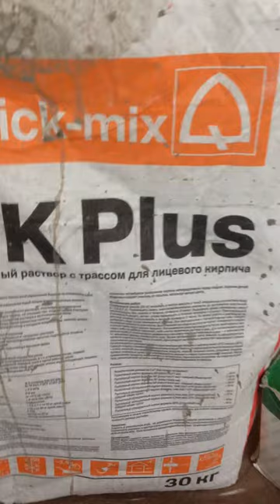Монтаж клинкерного (декоративного) кирпича. Укладка декоративного камня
На видео показан процесс укладки клинкерного камня. Монтируем камень на клей с добавлением трасса - пористый трахитовый туф, в строительном деле часто называемый «пемза».